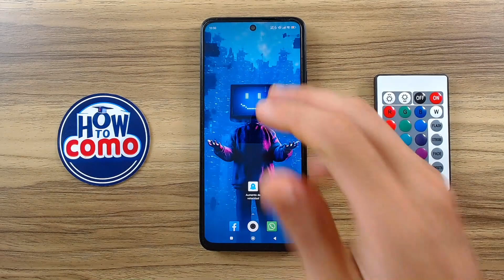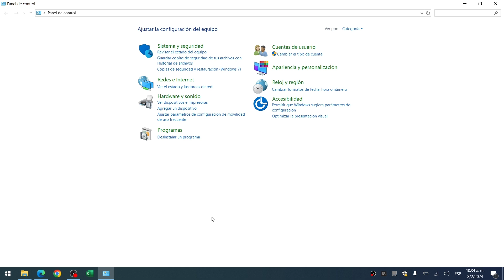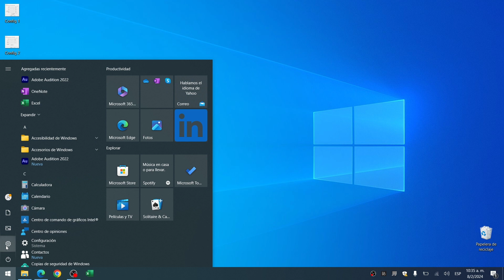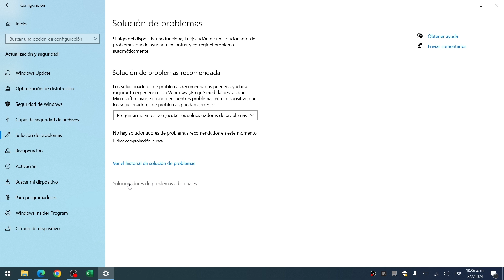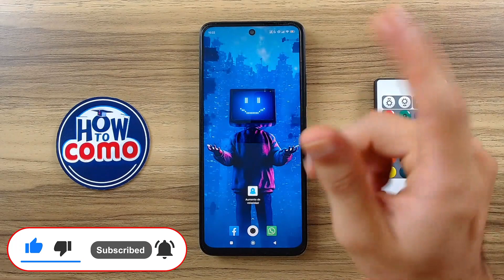Cómo Arreglar el Error: NINGÚN DISPOSITIVO DE SALIDA DE AUDIO INSTALADO en Windows 11/10/8/7 🔇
¿Estás enfrentando el frustrante mensaje 'Ningún dispositivo de salida de audio instalado' en tu computadora con Windows? No te preocupes más. En este video tutorial detallado, aprenderás paso a paso cómo solucionar este problema común en las versiones Windows 11, Windows 10, Windows 8 y Windows 7. Cubriremos desde las soluciones más básicas hasta métodos avanzados para asegurarnos de que tu sonido vuelva a funcionar. Actualizaciones de controladores, configuraciones del sistema, herramientas de diagnóstico y más - no dejes que este error arruine tu experiencia con tu PC. ¡Dale play y recupera el sonido de tu equipo ahora!